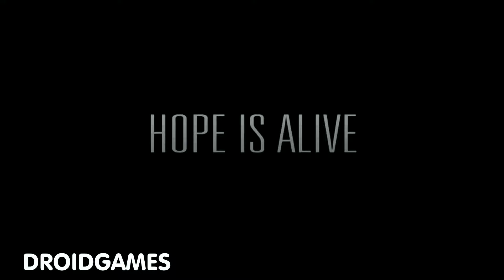Top 10 Biggest Android Games HD OFFLINE High Graphics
hi Guys Here i AM Back with New video
in This Video Covereing The Biggest Android Games (in Size ) OFFLINE With High Graphics

Games List.

1. Grand Theft Auto: San Andreas

2. Godfire: Rise of Prometheus

3. Wild Blood

4. fahrenheit indigo prophecy

5. Infinite Tanks

6. NBA 2K20

7. Eisenhorn: XENOS

8.XCOM®: Enemy Within

9. Jade Empire: Special Edition

10. République

Track: Romen Jewels  - Cold (ft. Raddix & Dubbygotbars)

No Thanks For Not Watching